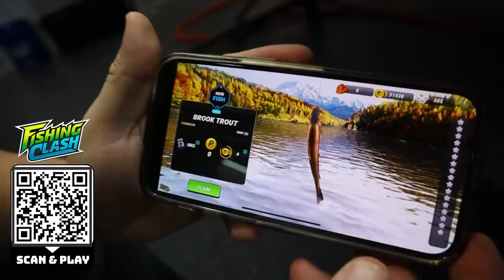$100,000 for ONE Stingray?! G*ns pulled to buy this fish… Predatory Fins Podcast Episode 1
Download Fishing Clash on your iOS/Android device for free !Use my gift code PREDATORY to get an awesome reward for a total value of $20!

Predatory Fins Podcast Episode 1.